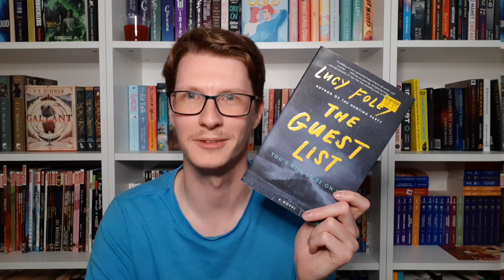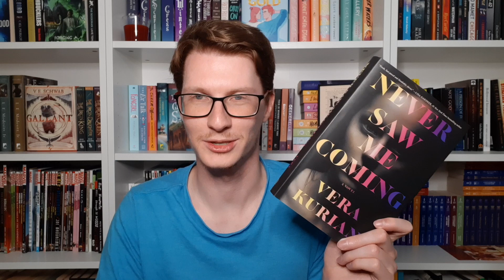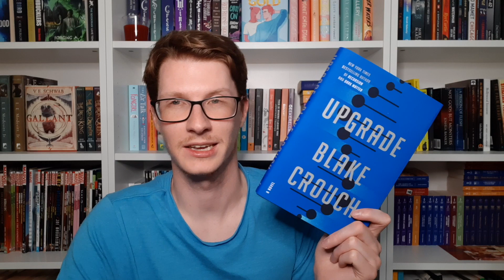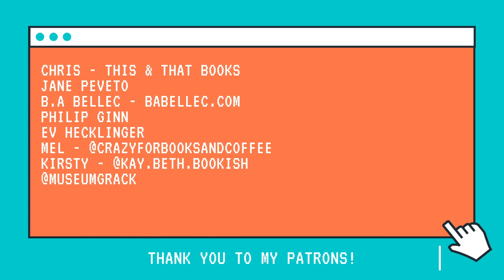Books I Want To Read By The End Of The Year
There are so many books I hope to read before the end of the year but here are some that I REALLY want to get to! Let me know which books you need to read before the end of the year in the comments below.

Get 4 Months Free on NEW Annual Plans with WP Engine